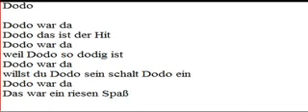Let's sing Outro - Dodo war da